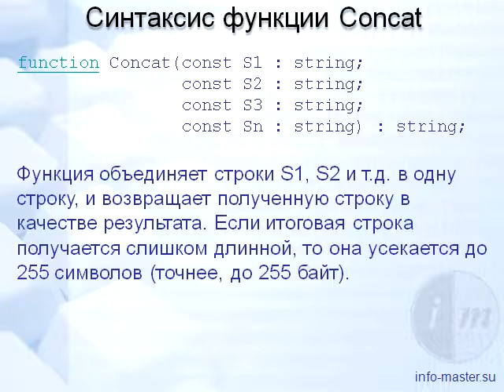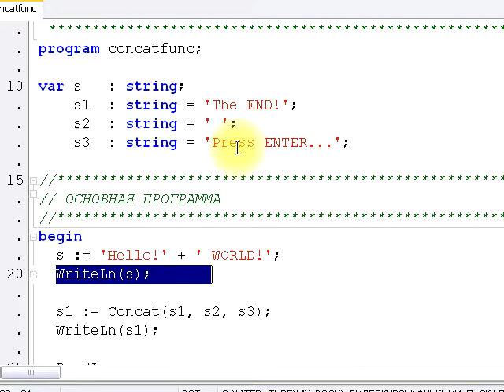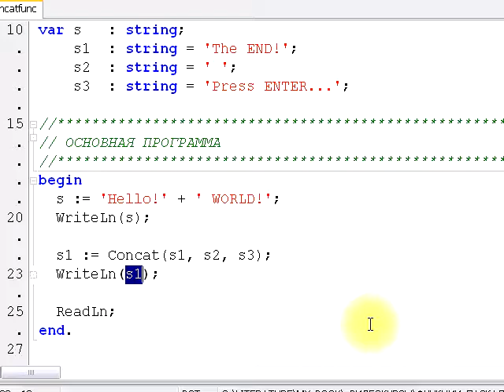Функция Concat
Как соединить две строки в Паскале и Делфи.